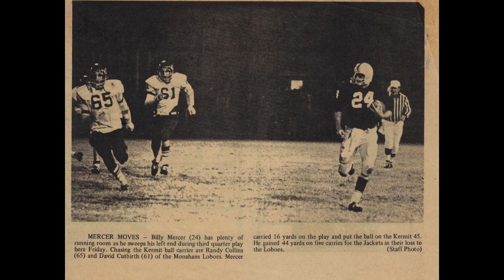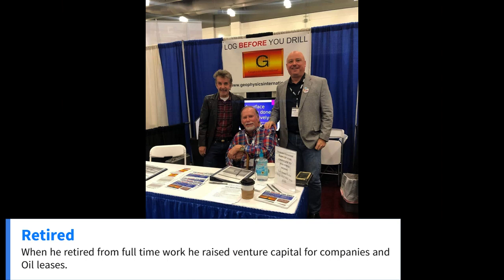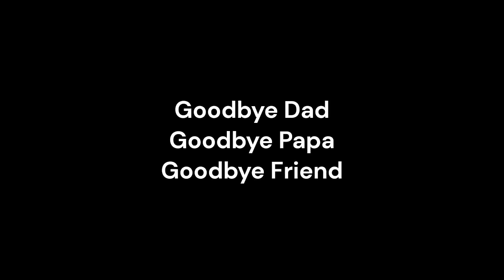Billy Mercer - 1956 - 2022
The life and death of Billy Dean Mercer